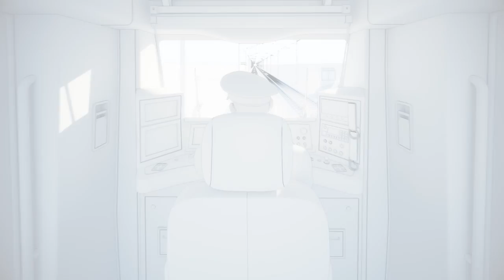Siemens Future Railway Solutions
Siemens have been creating innovative technology for railways worldwide for over 100 years. The latest generation of railway systems technology continues this journey, whether for high speed railway to Metro and Lite Rail, Siemens has world leading solutions to meet today’s operators and passenger demands.